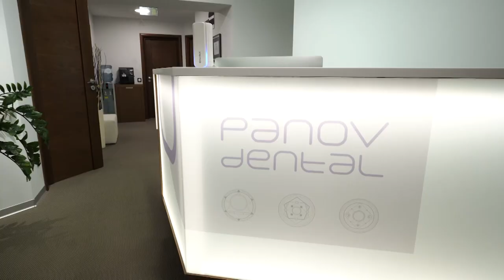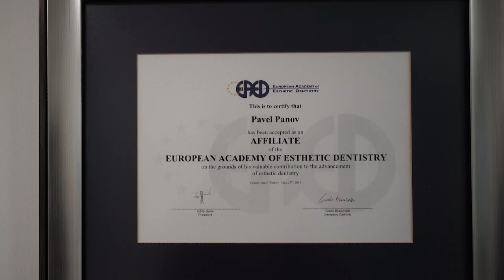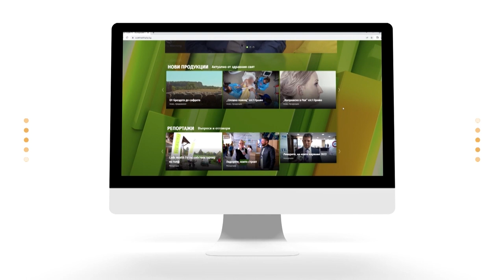Д-р Павел Панов за любовта към стоматологията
„За мен лечението на пациентите не е просто бизнес! Аз съм влюбен в работата си от 22 години. С името си заставам зад всяко едно лечение. “ Това казва д-р Павел Панов за своята професионална кариера и как стоматологията му дава възможността да предизвиква себе си, да създава екип от професионалисти и винаги да прилага в работата си иновациите. Колко е важен индивидуалния подход и това да обясниш на пациента на достъпен език какви са вариантите за лечение, гледайте д-р Панов в рубриката „Портрети на лекари“.